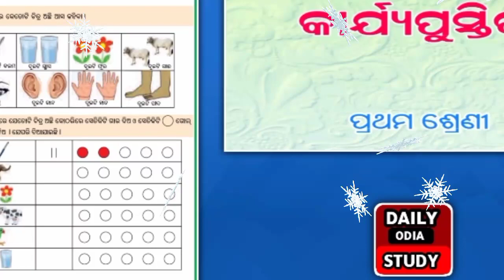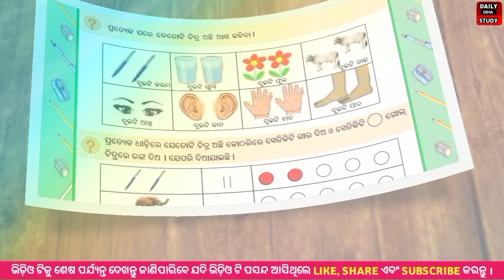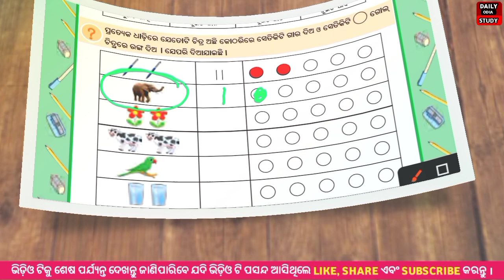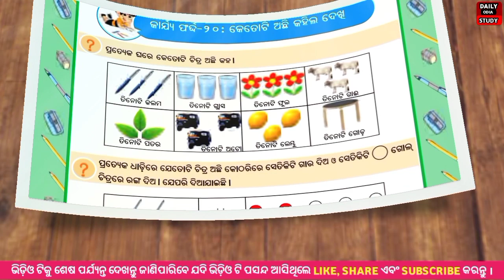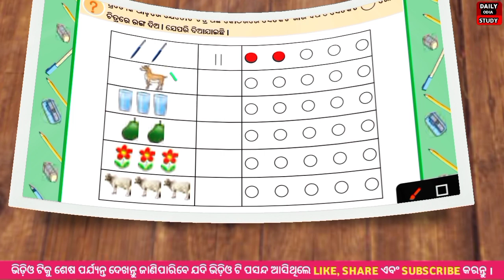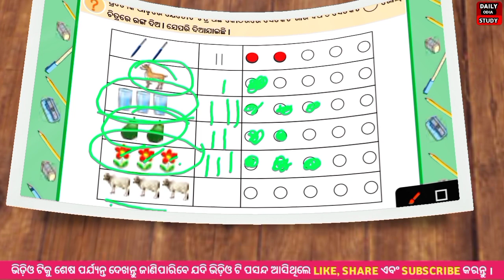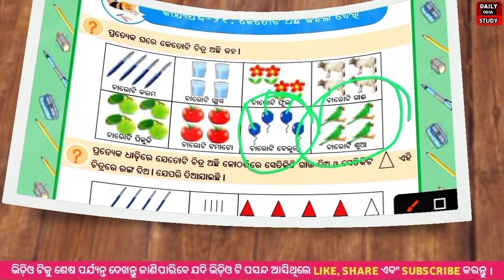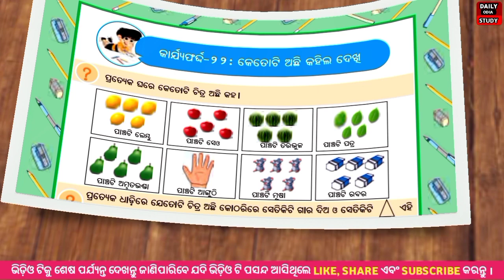Ganita karjyapustika class 1 ! Work sheet 19 ! Odia medium class es ! Daily odia study